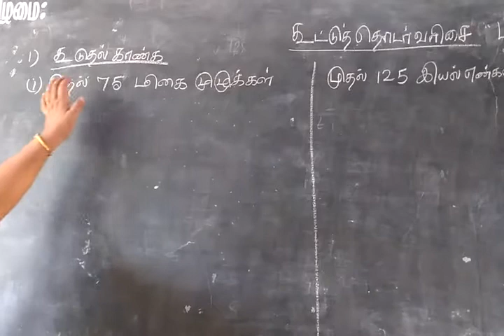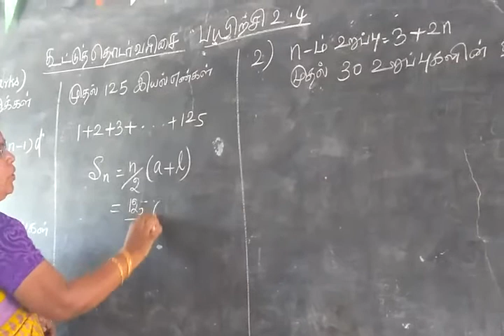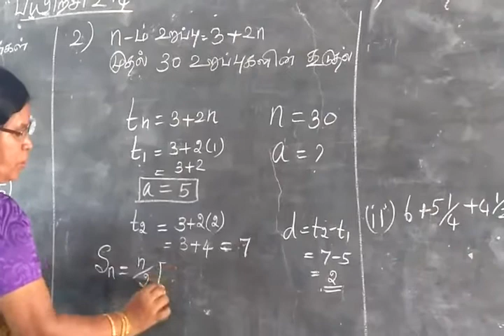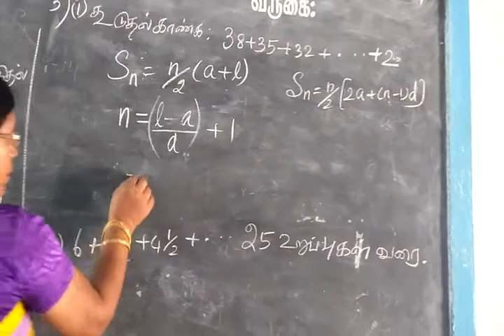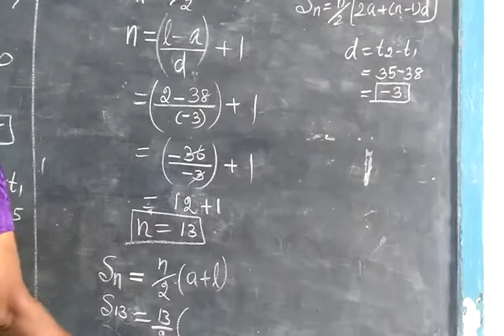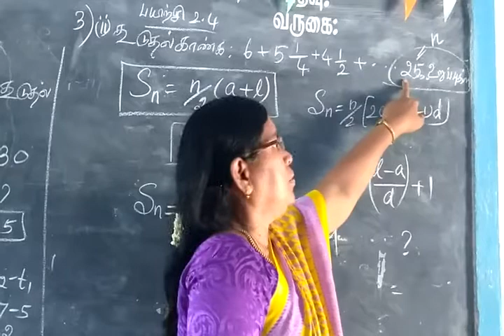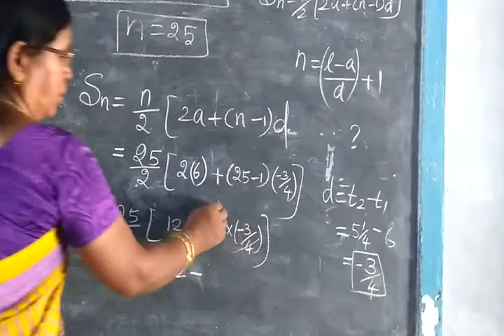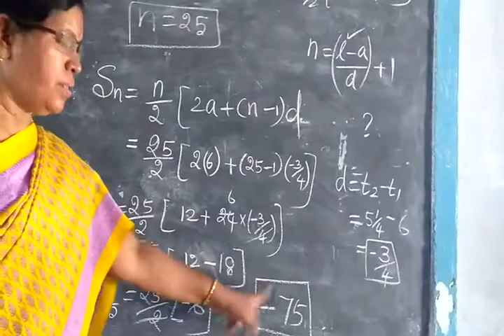TN SB 10th Maths Sequences and series Part-36 Ex 2.4 Sum 1,2,3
EX-2.4
1.Find the sum of first (i) 75 positive integers (ii)125 natural numbers
Find the sum of first 30 terms of an A.P whose nth term is 3+2n
Find the sum of (i)38+35+32+...+2  (ii)